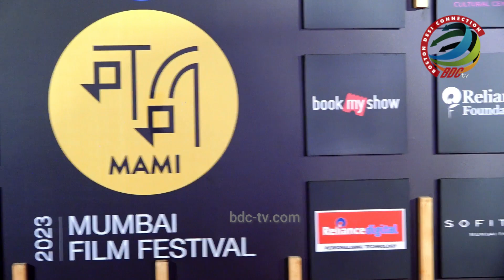RED CARPET GRAND OPENING CEREMONY OF SOUTH ASIA PRESTIGIOUS FILM FESTIVAL JIO MAMI MUMBAI FILM FESTI